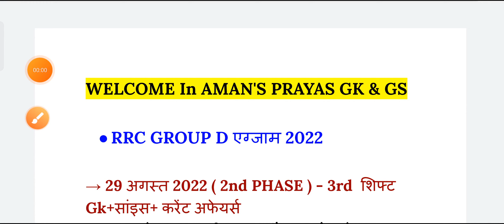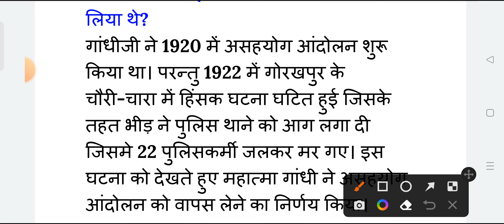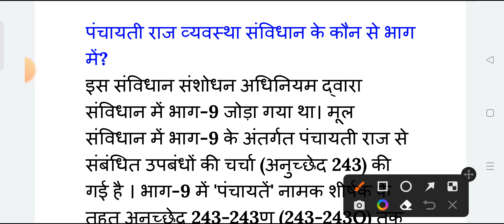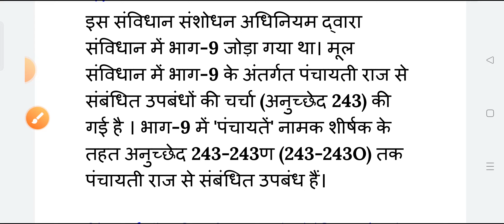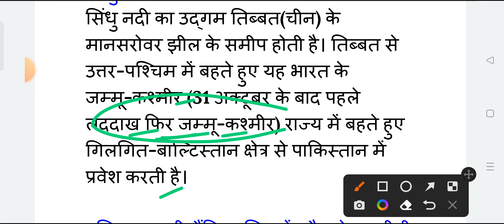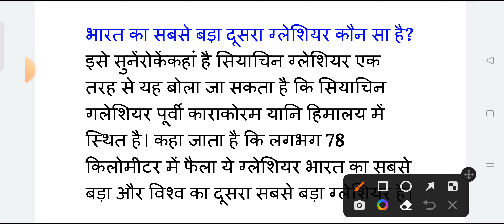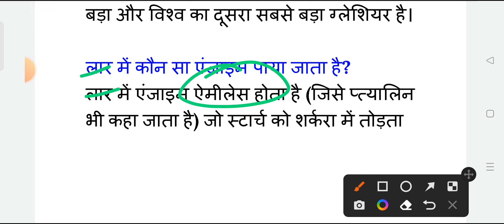RRC GROUP D 29 August 3rd shift Exam Analysis 2022 Railway Group D 29 August 3rd, All shift Question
Railway Group D 29 August 3rd Shift Analysis | RRC Group D 29 Aug 2022 GK and Science Question paper

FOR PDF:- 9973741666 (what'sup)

railway group d gk gs question in...
rrb group d today paper analysis
rrc group d
rrc group d 29 aug
rrc group d today paper
second shift
study 4u
everyday new
exampur
group d 3rd shift analysis today
group d analysis 3rd shift
group d analysis gk gs
group d news
group d third shift analysis
group d third shift analysis to...
railway d group
railway group d 3rd shift
group d analysis today 2nd shift
group d third shift today
railway analysis
rrb group d 3rd phase exam date
29 august group d analysis
3rd shift group d analysis
3rd shift paper today
aaj ka group d ka paper
aman prayas gk gs
d group exam paper
3rd shift analysis today
today group d analysis 3rd shift
group d today 3rd shift analysis
group d today 3rd shift question
rrb group d analysis
3rd shift group d
aaj ka paper group d
exampur vdo re exam
29 august group d analysis
group d ka question.
group d shift analysis
panchayat sachiv latest news
rrb group d exam review
rrb group d model paper 2022

3rd shift analysis today
group d 3rd shift
3rd shift group d
third shift group d analysis
third shift group d
all shift group d
group d question paper 2022
study 4u
group d exam analysis 2022
md classes
rrb group d
rrb group d 3rd shift analysis
3 shift group d
group d
29 august group d analysis
group d exam 3rd shift
group d exam analysis 2022 3rd
group d shift 3
railway group d 3rd shift analysis
rrb group d exam analysis
3rd shift analysis today group d
rrb group d 29 august 3rd shift
29 august group d paper
study4u
29 august ka group d ka paper
3rd shift analysis today
3rd shift paper today
analysis group d 3rd shift
group d
group d 29 aug analysis
group d 29 august 3rd shift
group d ka 3rd shift ka question
group d exam review
3rd shift paper today
3rd shift paper today